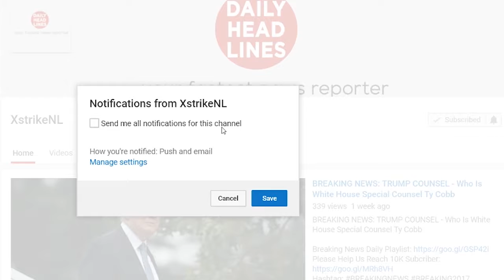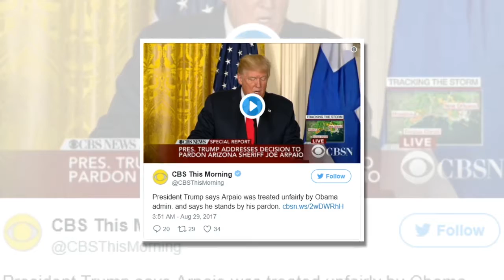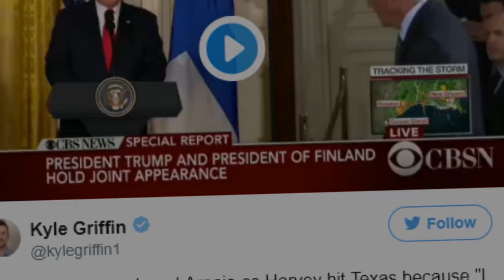Breaking: 08/30/17 - Trump Claims TV Ratings Made Him Announce Arpaio Pardon Amid Hurricane Harvey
●●●●Daily Headlines●●●●